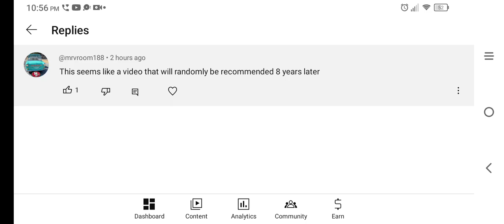See You In 8 Years (2032)